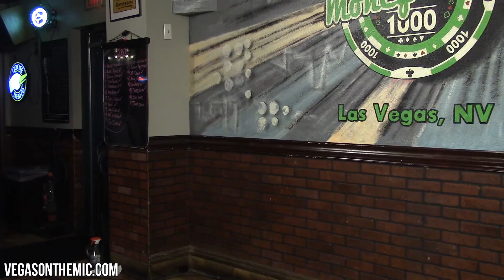OPEN MIC and NATIONAL TV Auditions - Las Vegas